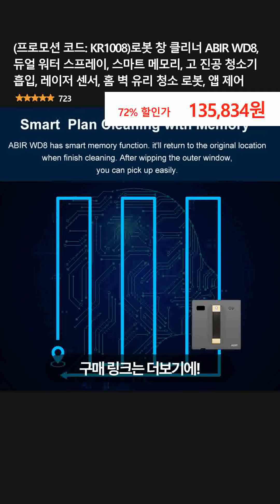(프로모션 코드: KR1008)로봇 창 클리너 ABIR WD8, 듀얼 워터 스프레이, 스마트 메모리, 고 진공 청소기 흡입, 레이저 센서, 홈 벽 유리 청소 로봇, 앱 제어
👉 구매링크